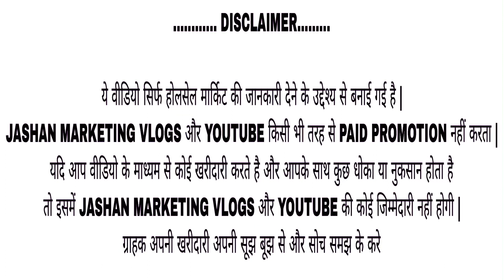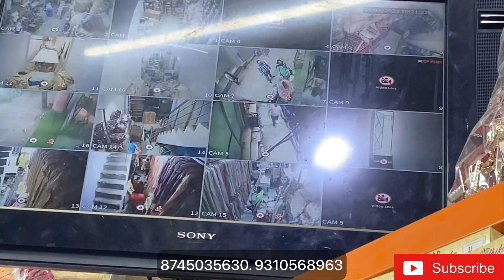CHEAPEST SHERWANI IN DELHI🔥 सबसे सस्ती शेरवानी और सूट🔥एक पीस भी घर बैठे मंगवाए Jashanmarketingvlog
informed :- kuch bhi khridne se pehle saman dekh ke le .ap samjhdar hai koi bhi nuksan hota hai to uska youtube or Jashanmarketingvlog channel jimedar nhi hoga

Shop details

Name - kuvarsa A unit of Tiwari Creation

Shop no 9/6496 Nehru Gali Gandi nagar delhi 110031

INSTA I'd. - Jashanmarketingvlog